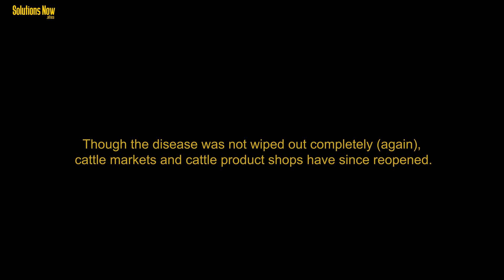'The Foot that never walks away'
Uganda’s recurring battles with Foot and mouth disease have been hugely connected to neighboring Tanzania. In the past, data collected between 2011 and 2016 from four districts located along the border areas of Uganda and Tanzania, recorded 23 and 59 FMD outbreaks, respectively, for the entire study period. 46% of the 82 recorded outbreaks occurred in 20% of sub-counties and wards immediately neighboring the Uganda-Tanzania border. Though there have been vaccination efforts over the years, experts say, the campaigns have gaps and are never well executed. Is it the reason 'the foot never walks away'?